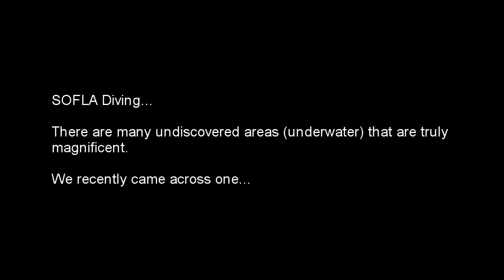Tarpon and bait fish while freediving using GoPro